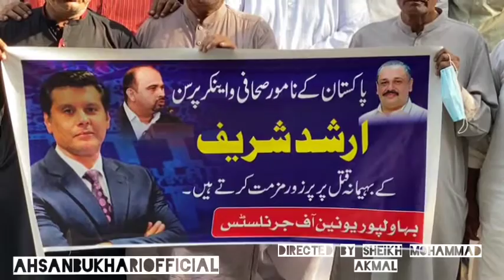Bahawalpur BUFJ protest against brutal killing of journalist Arshad Sharif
BUFJ protest against brutal killing of journalist Arshad Sharif
Bahawalpur On the call of PFUJ leaders GM Jamali and Rana Mohammad Azim, officials of Bahawalpur Union of Journalists protested outside the Bahawalpur Press Club against the brutal killing of senior journalist and anchor Arshad Sharif. Officials of Bahawalpur Union of Journalists protested outside Bahawalpur Press Club, President of Bahawalpur Union of Journalists Chaudhry Imran Shams, General Secretary Raheel Tahir and Member FEC Muhammad Akmal Sheikh and other officials have demanded from the government that per The dead body of late senior journalist Arshad Sharif should be sent to Pakistan immediately so that the children of the country can have the soil of the country, he further said that this issue should be highlighted at the international level.

arshad sharif matiullah jan,
m arshad sharif,
arshad sharif news,
arshad sharif netflix documentary,
arshad sharif namaz janaza,